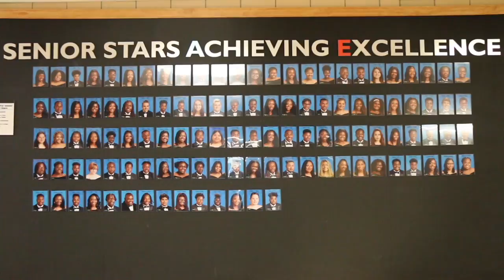AE Senior Legacy Documentary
This video is about AE Senior Legacy Documentary